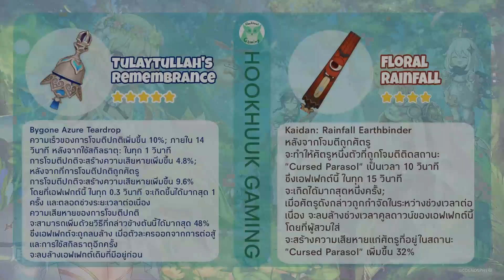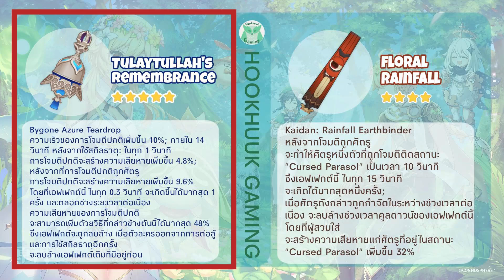Review ตู้ Wanderer + Itto เเละอาวุธ l Genshin Impact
ช่องทางที่สามารถ Donate ขั้นต่ำ 10 บาท Paypal ขั้นต่ำ20 บาทนะคับ(ไม่งั้นเขาหักหมดเลย)
1 Truewallet / PromptPay / LinePay(ขึ้นโชว์ในสตรีม)

สามารถติดตามผลงาน สปอนเซอร์ และ เข้าร่วม Community ได้ที่

+ Ihavecpu(ร้านคอมที่ข้าวอร่อยที่สุดในโลก!)
+ ร้าน MekkArah Shop(เติมเงินเกนชิน)

+ Ryzen9 5950X
+ RTX 3070ti
+ Ram32 GB

00:00 Sponsor
00:44 Preview
01:02 Wanderer
02:18 ITTO
03:38 Faruzan
05:01 Yanfei
06:02 Gorou
07:01 Tulaytulah's Remembrance
08:12 Redhorn Stonethresher
08:49 อาวุธ 4 ดาวภายในตู้
10:57 สรุปตู้อาวุธ
11:13 สรุปตู้ตัวละคร
11:57 จบ